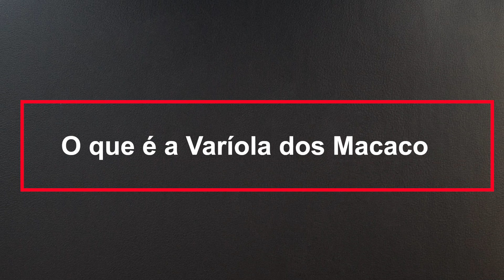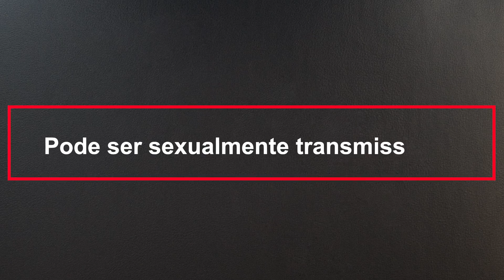Brasil tem casos suspeitos da Varíola dos Macacos: entenda a doença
Nesta segunda-feira (30/5), o Ministério da Saúde confirmou dois casos suspeitos da Varíola dos Macacos no Brasil. Eles foram registrados nos estados do Ceará e de Santa Catarina. Um possível terceiro caso está sendo monitorado no Rio Grande do Sul. Para falar sobre a doença, suas causas e os riscos de uma nova pandemia, o Direto Na Fonte conversou com José Luiz Proença Modena, virologista e professor associado do Instituto de Biologia da Unicamp. Confira o vídeo e compartilhe!